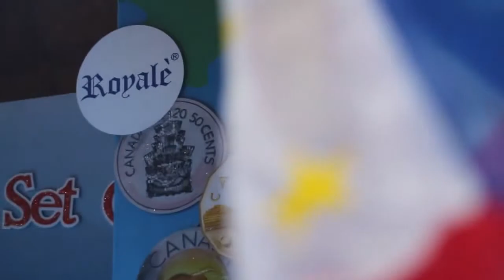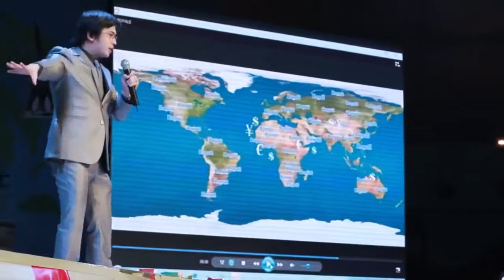Royale - Ready, Jet Set, Go!